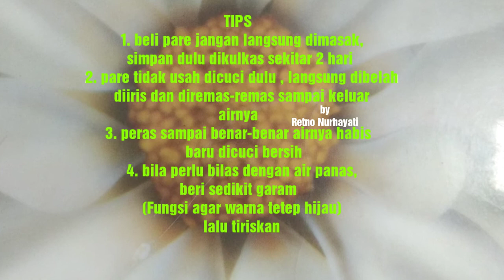RESEP OSENG PARE|| OSENG PARE JAGUNG MANIS ||TIDAK PAKAI PAHIT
RESEP OSENG PARE
Bahan:
Pare
Jagung manis ( optional)
Tempe ( optional) boleh tidak digoreng dulu
Teri (optional) harus digoreng
Boleh pakai udang atau ebi

Bumbu di iris:
Bawmer
Bawput
Cabe merah
Cabe rawit
Kepedesan sesuaikan selera masing-masing
Laos
Garam
Kaldu bubuk
Kecap